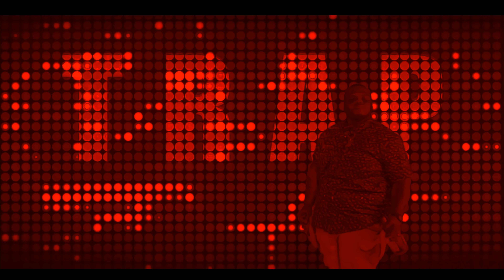In da trap MO CHEDDA ft. MORRAY